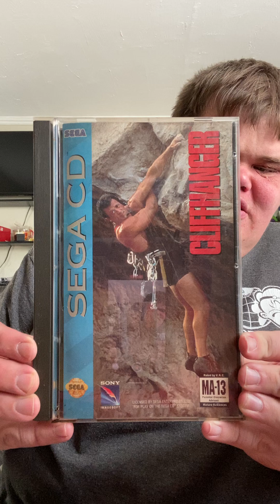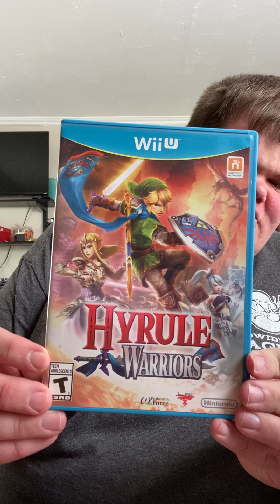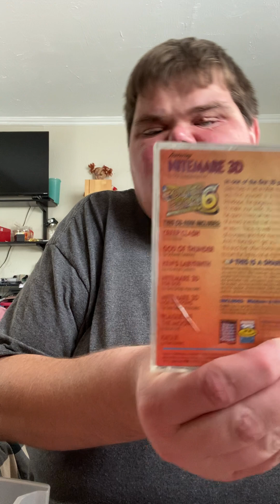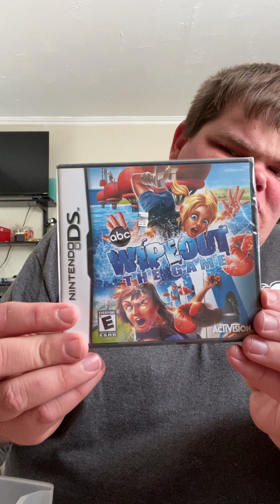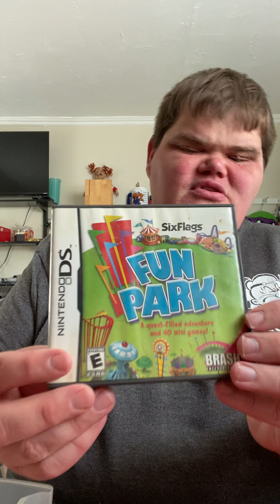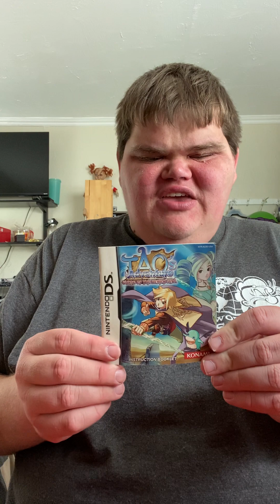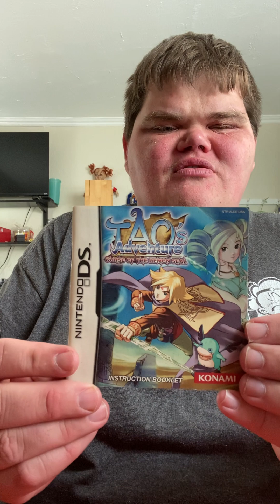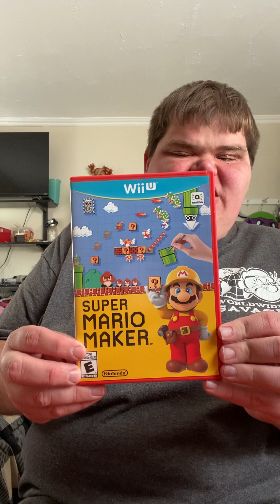The rest of my video games collections